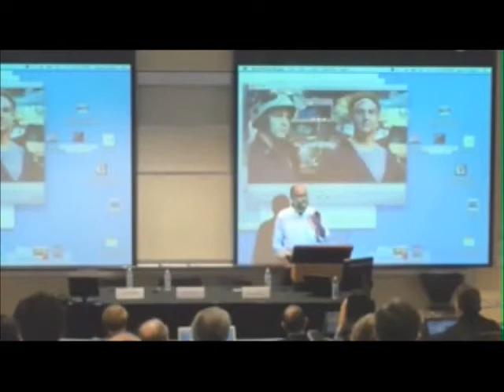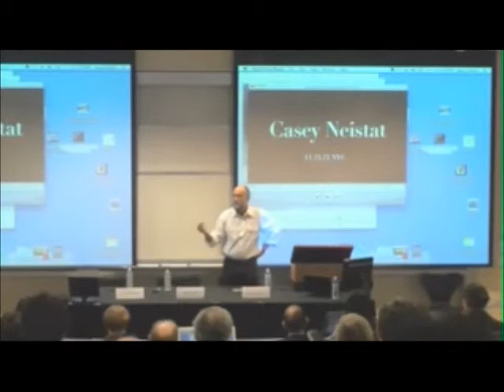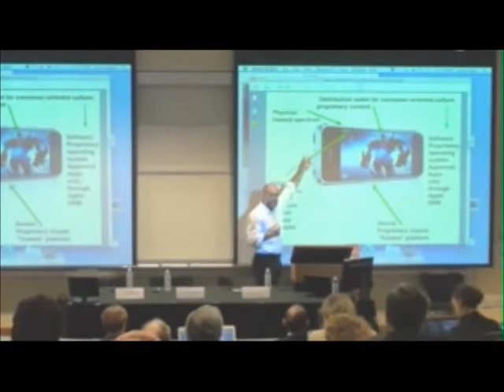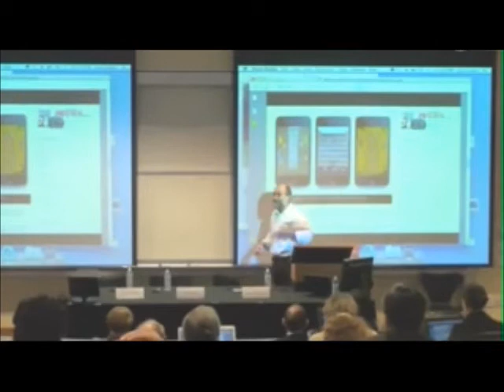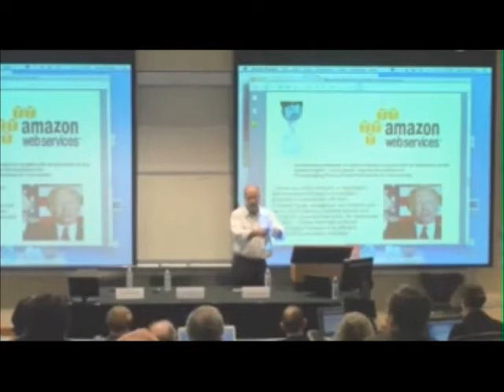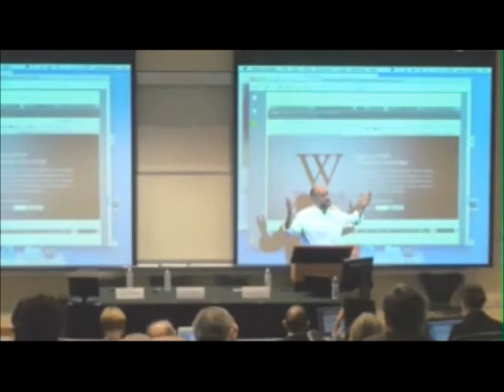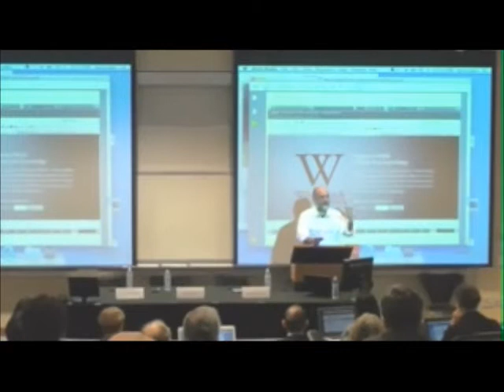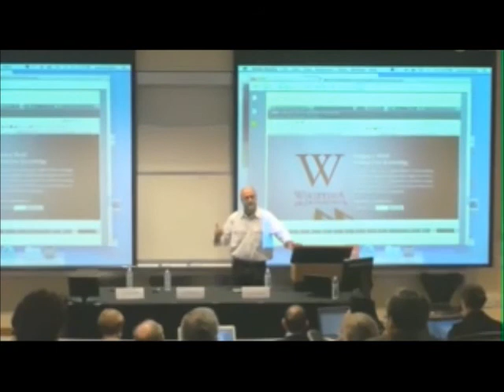Benkler on First Amendment Architecture at Stanford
Yochai Benkler presents on speech in the 21st Century, discussing physical and digital spaces as part of a panel regarding Marvin Ammori's article, First Amendment Architecture, at the annual symposium of the Stanford Technology Law Review. An amazing talk if you watch it all. Begins with a clip of Berkeley police pepper-spraying students.